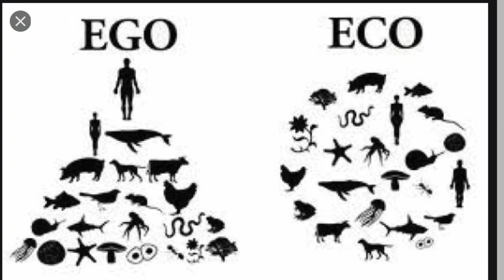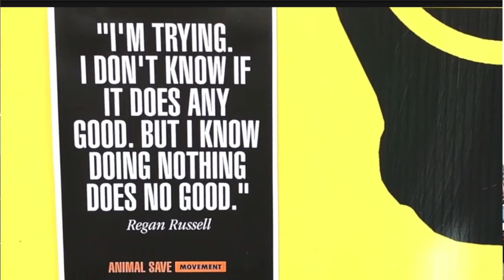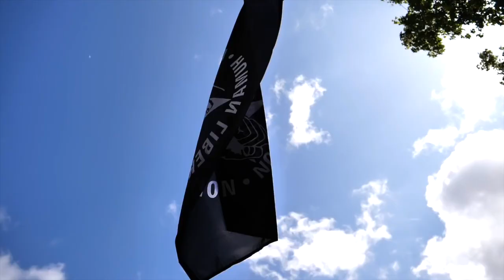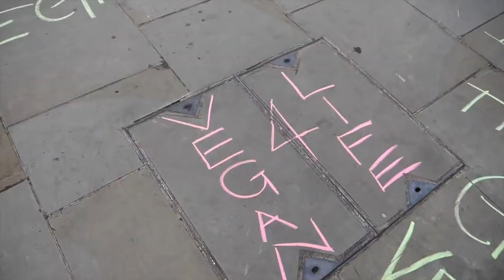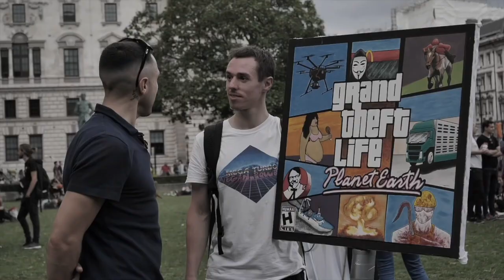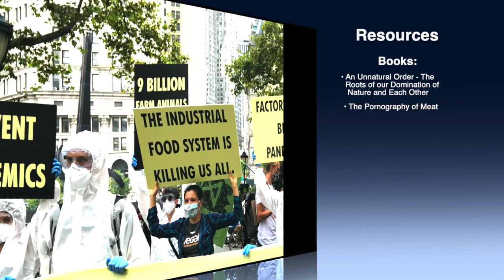Animal Rebellion - Marching for Planet, Pigs, Pandas, Porcupines, Petunias and People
What is Animal Rebellion? In what way is it connected to XR (eXtinction Rebellion which has hit headlines all over the world with their huge direct actions)? What about Speciesism? With interviews and a step-by-step recording of the recent Animal Rebellion March up Broadway, NYC, with signs and chants, we receive some clear answers. Signs, for example, reveal that 150 species are lost each day due to industrial animal agriculture.  A second shorter segment shows another Animal Rebellion action. This time, in London, with a massive turnout, featuring Joey Carbstrong (Joseph Armstrong) and Earthling Ed (Ed Winters). Both segments are wake up calls to action. As greta thurnberg says - “don’t look for hope. look for action, for that’s where you’ll find hope.”